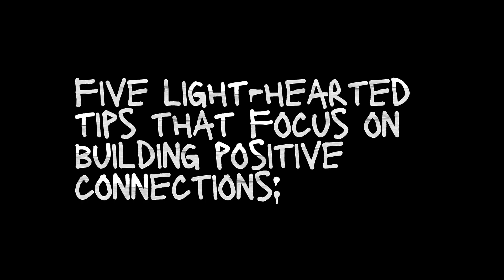5 TIPS and FACTS how to attract WOMEN: ‟Unlocking the Art of Attraction”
"Unlocking the Art of Attraction: Crazy Facts You Need to Know! 😍💫

Welcome to FACTS FRONTIER! In this eye-opening video, we're diving deep into the world of attraction and discovering some jaw-dropping facts that might just change the way you approach dating and relationships. Whether you're looking for love, hoping to build connections, or simply curious about the science of attraction, this video is your ultimate guide.

🌟 Did you know that confidence is key, but it's even more attractive when paired with genuine humility? We're breaking down the magic formula that makes confidence irresistible.

🎭 Laughter truly is the best medicine – for your love life too! Uncover how a good sense of humor can bridge the gap between two hearts and lead to memorable connections.

👂 Active listening isn't just a skill; it's a superpower! Find out how the art of listening can make you a magnet for meaningful relationships and intriguing conversations.

🌐 Shared interests can be the foundation of an unbreakable bond. Learn how your hobbies can be the secret ingredient to capturing someone's attention and keeping it.

❤️ Kindness and respect are the cornerstones of every great connection. Discover why these qualities are non-negotiable in the world of attraction and how they can set you apart.

Join us on this captivating journey through the world of attraction, as we unveil these mind-bending facts that could reshape your approach to dating and forming connections. If you're ready to enhance your understanding of what makes hearts flutter and sparks fly, don't forget to like this video, share it with your friends, and hit that subscribe button so you never miss out on our intriguing content. Remember, everyone deserves love, and a little knowledge can go a long way in finding your perfect match.

Feel free to tailor this description to match your channel's style and tone. Happy filming!